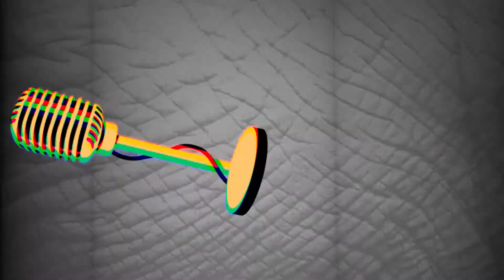DEVERIAM TRANSFORMAR TODOS TEATROS EM GARAGEM, ODEIO TEATRO - MALGAZÃO - PORTA DOS FUNDOS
Sempre um corte com conteúdo bacana e que traz uma ideia, insight, entretenimento para você!

BEST CORTES TEAM FOREVER!